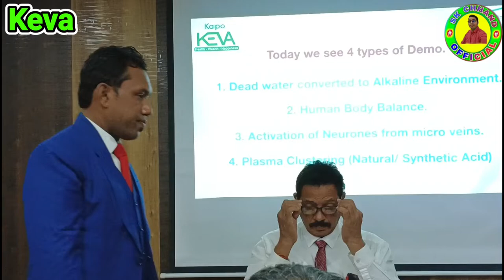KEVA Healing Spray Demo Video II Vision Care Demo II Results 100% II Trainer - Asif Ansari Sir 🙏 II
Queries.

Best Quality All Type Videos Link👇
AAJAO! Mere Social Media Platforms par:-